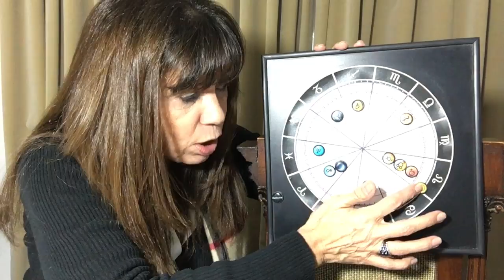Predicciones Astrológicas para Piscis para Julio 2017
Predicciones Astrológicas para Ascendente Piscis   para Julio 2017

Este mes de Julio es un mes lleno de movimientos ya que se activa la Cruz Cardinal se nos pide actuar por lo que queremos aplicando lo aprendido en los primeros seis meses del año. Ya no podemos dejar algo para después, es ahora que empieza la acción y hay que tomar una decisión. Llegó la hora de actuar y sacar afuera lo que sentimos.
Y este mes ya nos preparamos para los Eclipses del mes de Agosto
Para comprender este mes también te aconsejo mirar el video de la Luna Nueva en Cancer que su energía estará operando todo este mes (link luego de el link de los videos)

Podés seguirnos en las Redes